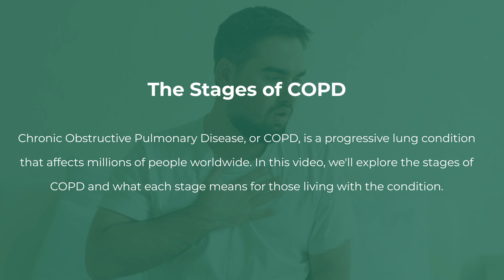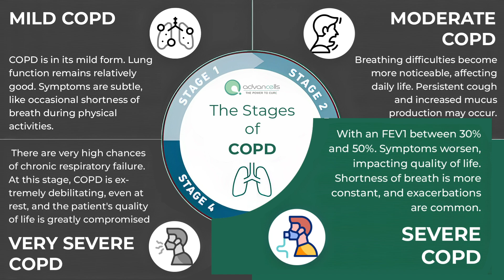COPD | Stages of Chronic Obstructive Pulmonary Disease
Stages of Chronic Obstructive Pulmonary Disease